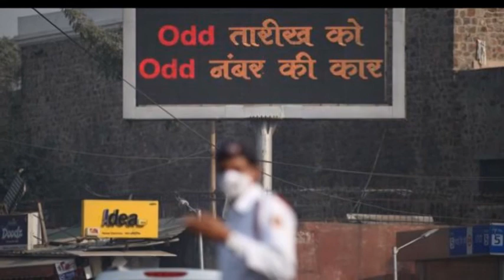13 से 17 नवंबर ऑड ईवन अगेन जानिए किसे मिलेगी छूट | Khash Khabar Nilanjan News 2017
13 से 17 नवंबर ऑड ईवन अगेन जानिए किसे मिलेगी छूट | Khash Khabar Nilanjan News 2017